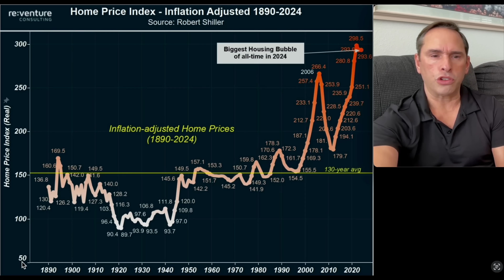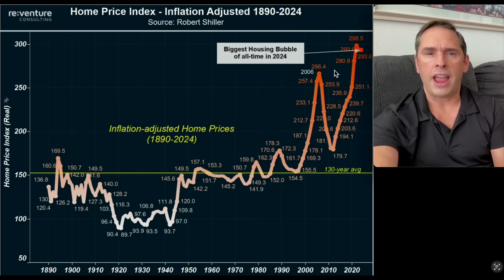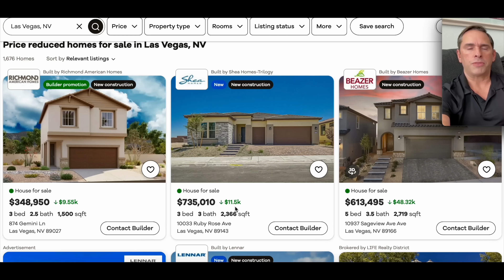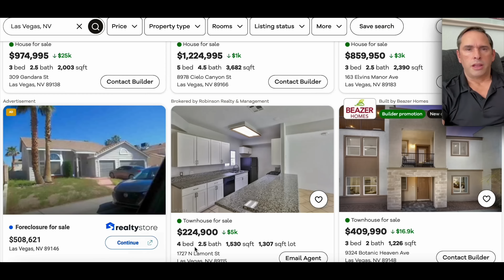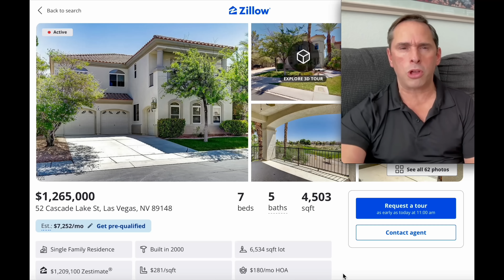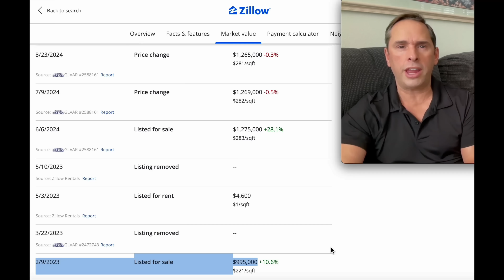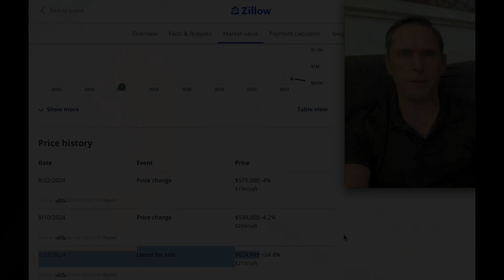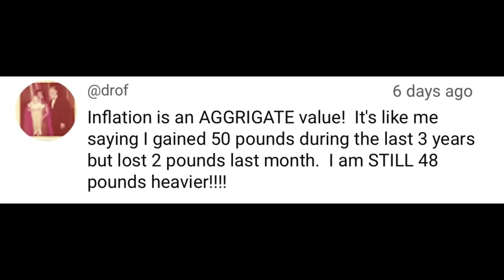Las Vegas Homes For Sale - Busted!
Las Vegas Homes For Sale - Busted! The real estate market is massively overinflated, especially in popular cities like Las Vegas where the median home price of the nearly 5,000 Las Vegas homes for sale just reached a record $485,000. This growing bubble, driven by speculative buying and inflated valuations, is setting the stage for a potential correction or crash. Popular markets like Las Vegas are particularly vulnerable, as Las Vegas homes for sale are often priced far higher than local wages can support. Data from real estate websites like Zillow show that many Las Vegas homes for sale are well beyond the reach of the average buyer. Regardless if it's one of the many new Las Vegas homes for sale or resale homes, demand is now slowing down and could soon be busted if their is economic turmoil. If a correction hits, Las Vegas homes for sale may see significant price drops as the bubble bursts. With more and more Las Vegas homes for sale coming on the market, it's clear that affordability is a major issue, and a market correction could be on the horizon. Many buyers are becoming more hesitant, as Las Vegas homes for sale are increasingly seen as overpriced and unsustainable investments. The potential for an economic downturn is becoming more real with each passing day so if you're thinking of buying a home, especially any of the current Las Vegas homes for sale, you may want to exercise patience at this time.

If you are going to be living in Las Vegas Nevada then this is the channel for you! We tell you what it's like to move to Las Vegas and make videos about Las Vegas real estate every week. We work with clients from all over the U.S. that are relocating here and we ABSOLUTELY LOVE IT! We've got your back when moving to Las Vegas.

Jerry Abbott
NV License # S.0183274
Summit Properties

All media clips and articles are publicly available information unless otherwise noted.